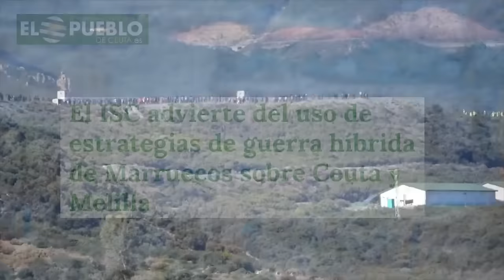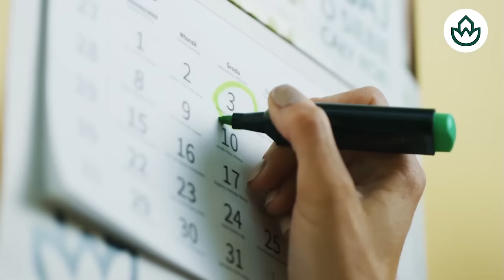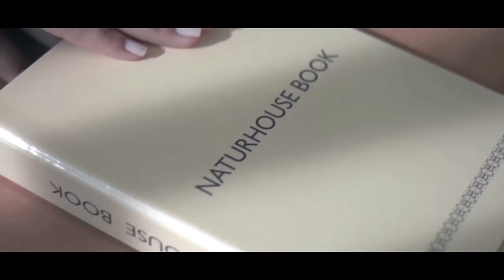🔴BRUTAL🔴Marruecos hace una guerra híbrida con la inmigración" mientras "la UE le da 15.000 millones🔴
En este video, analizamos como Marruecos usa la inmigración como una arma en una guerra híbrida, mientras la UE le da 15.000 millones. ¡No te lo pierdas!